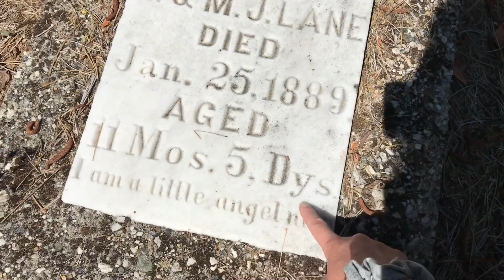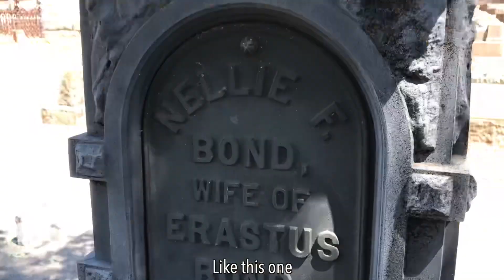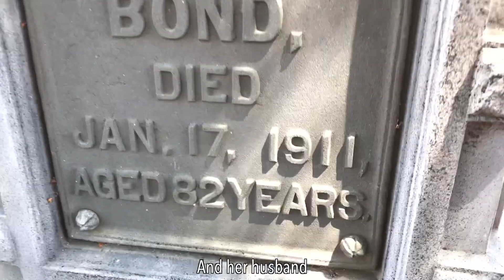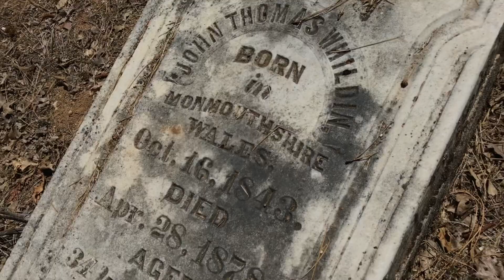Jalan-Jalan ke KUBURAN Tua di Amerika Serikat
Di video ini kita jalan-jalan bareng ke kuburan tua yang ada di California di Amerika Serikat. Apakah kuburan ini seram, menurut kalian? Bagiku ini menarik, bukan seram. Kuburan ini penuh dengan sejarah, dan aku suka bayangkan seperti apa kehidupan orang-orang yang dikubur di sini.

Terima kasih sudah nonton video ini! Sampai video berikutnya! Da!
~ Sarah 💗

Gearku:
☬ Kamera (iPhone 7)
☬ Macbook Air (versi terbaru)
☬ Joby GPod Mini Magnetic Tripod

MAU KIRIM AKU SESUATU?
Sarah Johnson
Sandpoint, Idaho
83864
United States of America
TERIMA KASIH!